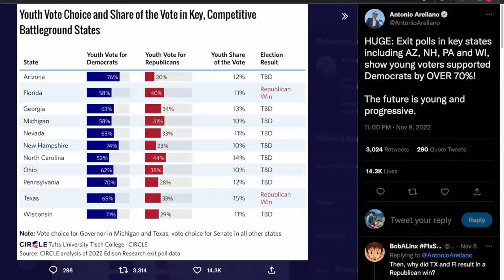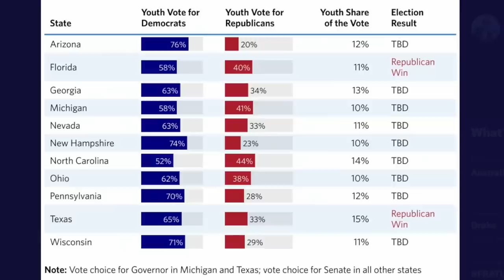Arizona Becomes Ground Zero For Right-Wing Nut Jobs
Charlie Kirk and Kari Lake discuss the election results in Arizona, and how some Arizona Counties have missed the deadline to certify their results due to their allegations of foul play in the state's elections. Arizona Governor-elect and current Secretary of State Katie Hobbs now is threatening legal and criminal action against the Boards Of Supervisors who have missed the certification deadline, which Kirk and Lake see as an abuse of her powers. Lake wishes someone on one of the Boards of Supervisors would refuse to certify the results for Hobbs and in favor of Lake, and go to jail on principle.